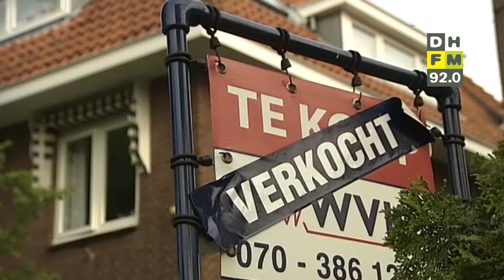Verhuispremie verlengd tot eind 2022 • CPC Loop houdt hoop op editie in september